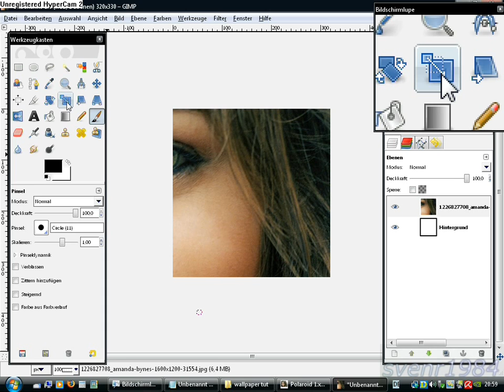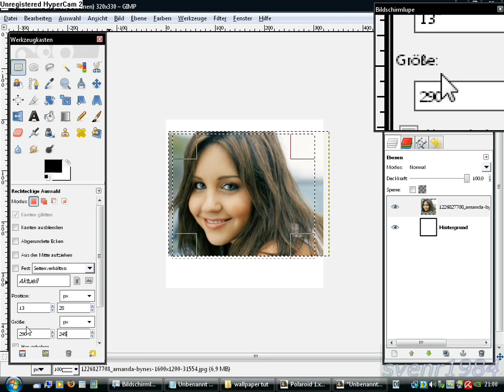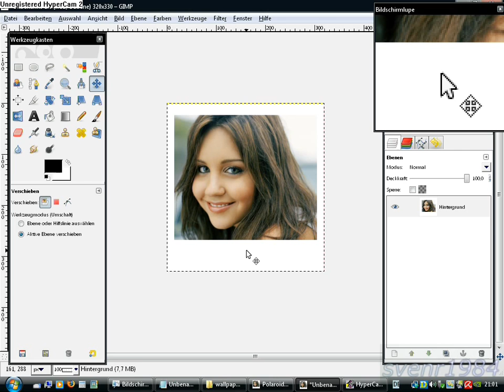Mit Gimp ein Polaroid erstellen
Aus einem Foto ein Polaroid Bild erstellen